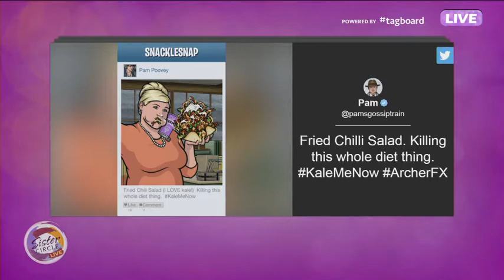Sister Circle Live | Amber Nash of 'Archer'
The voice behind 'Pam Poovey' of Archer comes by The Circle